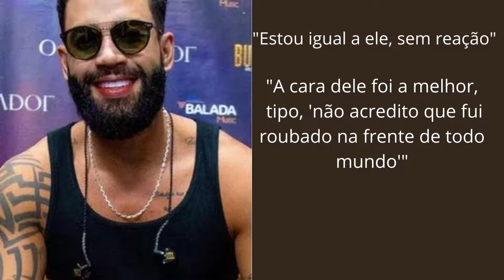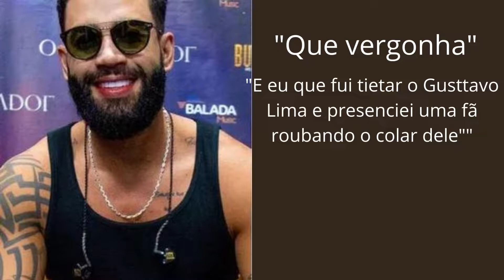GUSTAVO LIMA É ROUBADO POR FÃ EM SHOW😨gustavolima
VÍdeos baseados em notícias, adquiridas através de noticiários sérios, de autoridades no assunto.

GUSTAVO LIMA É ROUBADO POR FÃ EM SHOW😨

Gusttavo Lima tem colar furtado por fã durante show e fica perplexo: "Sem noção"
Gusttavo Lima tem colar furtado, pega ladra no flagra e fica desacreditado com situação desagradável enquanto se apresentava;
Na noite do último domingo (31), o cantor Gusttavo Lima foi roubado na cara dura por uma fã enquanto se apresentava em Picos, no Piauí.

Gusttavo Lima passou por uma situação inusitada durante um show na cidade de Picos, no Piauí, na noite deste domingo (31) Em um
momento do show, o sertanejo desceu do palco e passou cumprimentando os fãs na plateia. Acontece que uma das admiradoras aproveitou
o momento de euforia para puxar o colar que o artista usava - e ele viu toda a situação, No momento em que a pessoa pega o acessório
de Gusttavo, ele fica chocado e arregala os olhos, mas seus seguranças não percebem. Em seguida, ele pede calma para os fãs e
“Calma, calma, calma. Que isso?”, reagiu Gusttavo na hora, antes de seguir em frente, achando que se tratava apenas de uma animação
No vídeo, o músico aparece rodeado de seguranças, mas nem mesmo eles perceberam o que aconteceu. O cantor, por outro lado, chegou
a arregalar os olhos para a ladra quando viu que seu acessório foi puxado, mas não pediu de volta e seguiu o show.

"Estou igual a ele, sem reação", comentou um. "A cara dele foi a melhor,
 tipo, 'não acredito que fui roubado na frente de todo mundo'", observou outro. "Que vergonha", lamentou mais um

"E eu que fui tietar o Gusttavo Lima e presenciei uma fã roubando o colar dele", dizia a legenda do vídeo que flagrou o momento em
 questão.

Nos comentários, os fãs ficaram perplexos com a situação. "Povo sem noção", disse uma admiradora. "Falta de respeito", comentou
 outro. Já uma terceira ressaltou: "Gente, que absudo'"